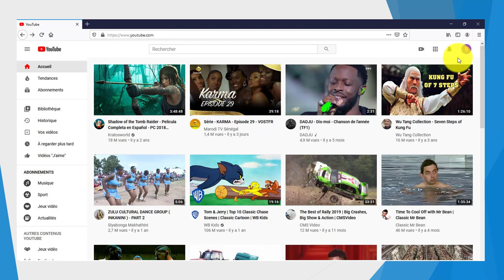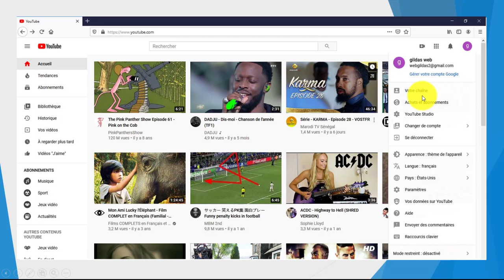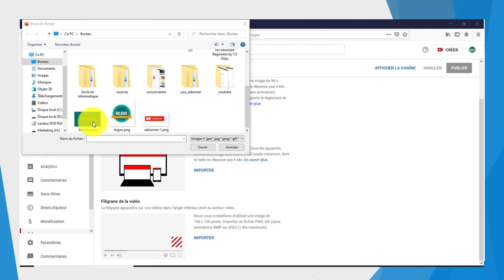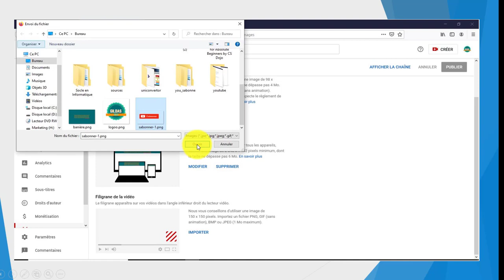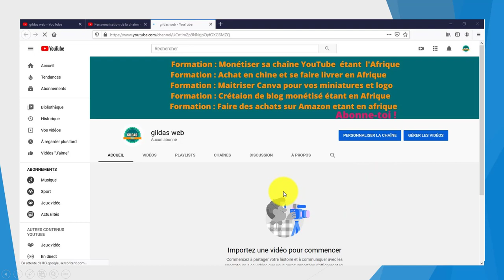Comment ajouter une bannière, un logo et le bouton s'abonner sur les vidéos ? [Monétisation 2021]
Dans cette vidéo, je vous montre la méthode pour ajouter une bannière YouTube visible sur tous les appareils, ajouter un logo sur la chaîne YouTube et enfin ajouter le bouton s'abonner sur toutes vos vidéos.